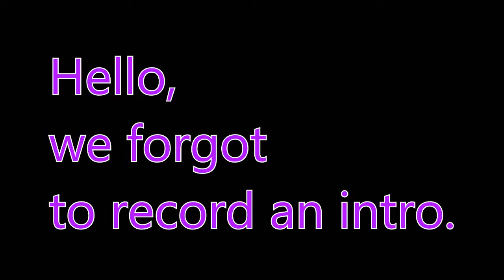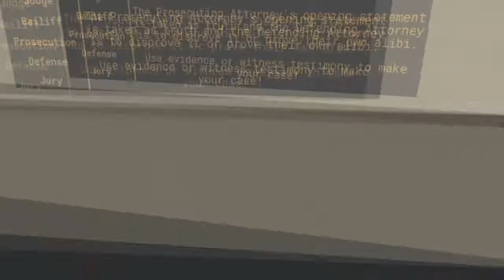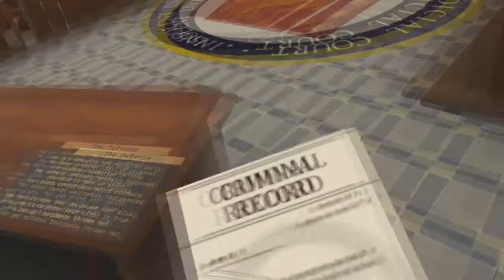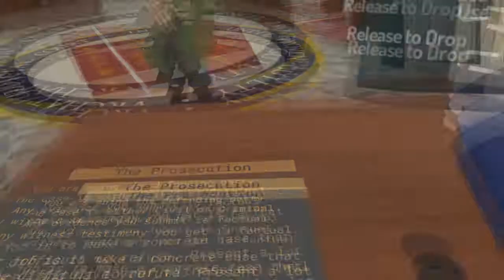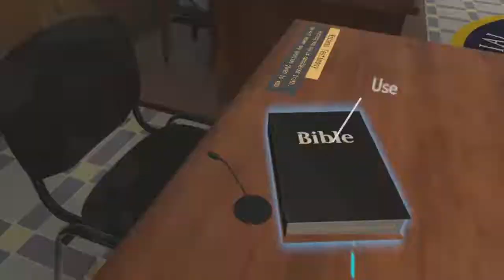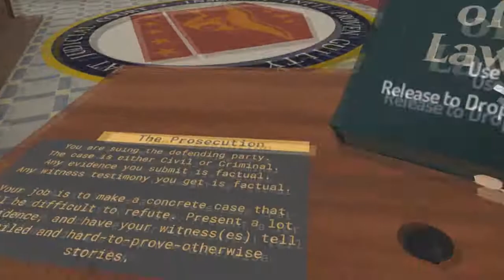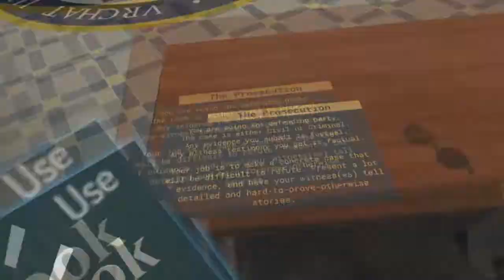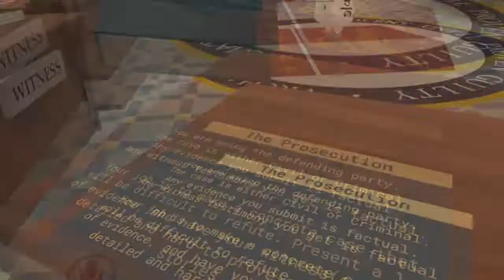VR Chat Madness - We Forgot to Make a Thumbnail!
First some Genshin avatar hilarity, then we got to the Axe Throwing Club to test our aim before ending things off trying to survive a public Court world.